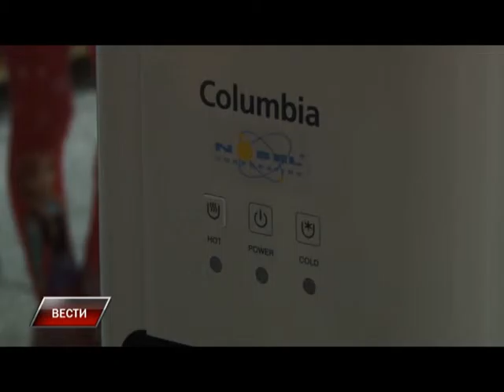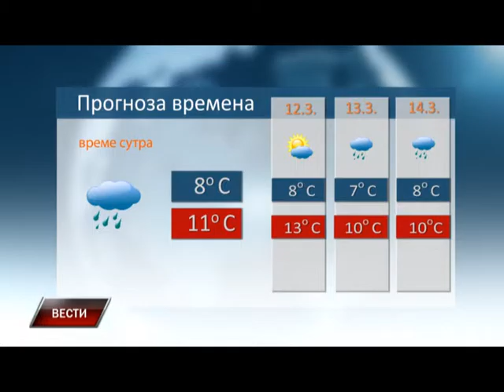Vesti 10 3 2016